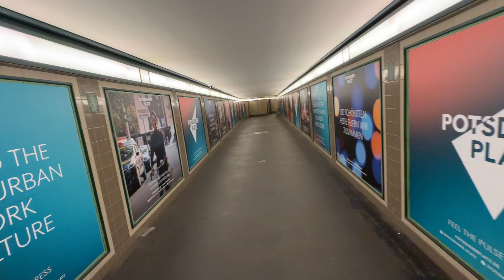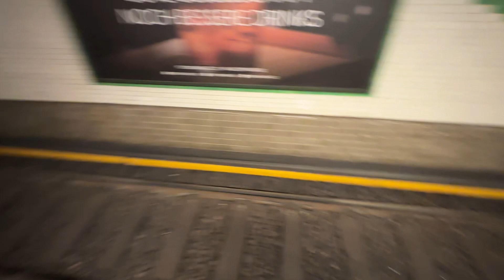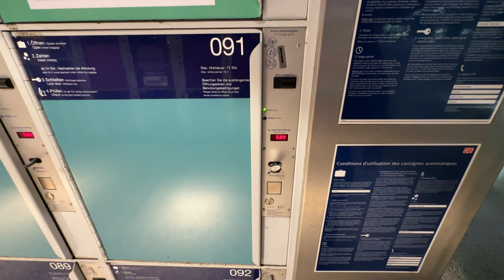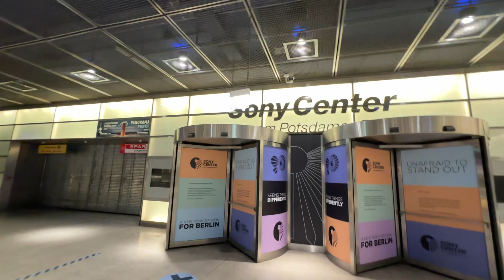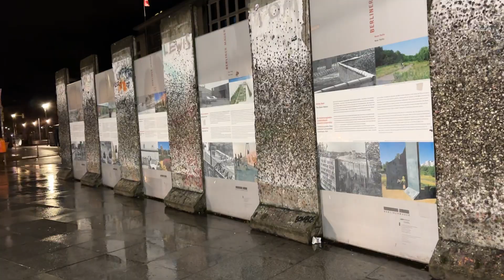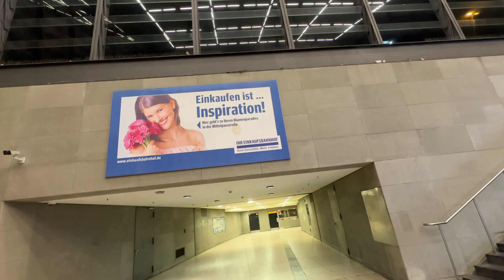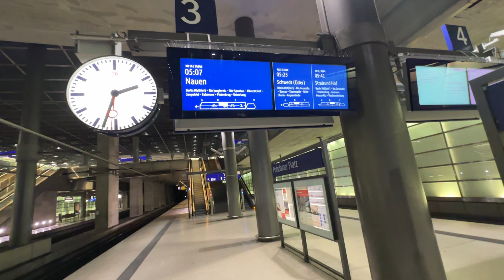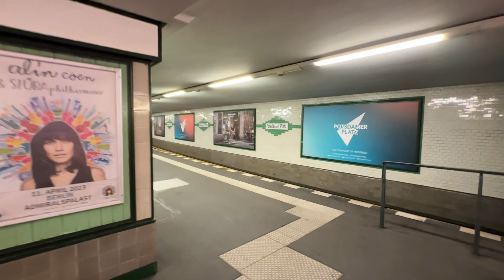Der bekannteste Bahnhof in Berlin! 🔥 U-Bahn Tour 2023